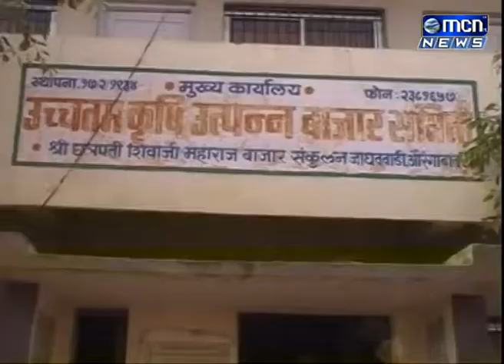जाधवाडी येथिल कषी उत्तपत्न बाजार समितीच्या समितीच्या सभापतीवर अविश्वाससाठी २२ आँगस्टला मतदान होणार